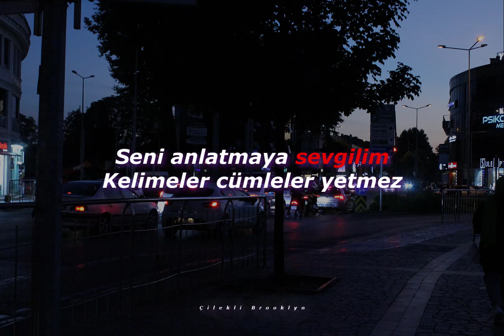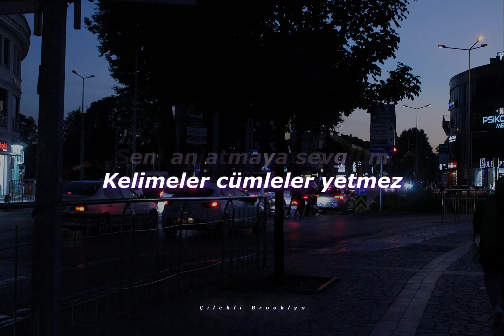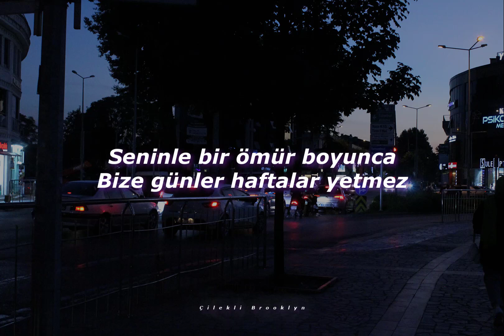Mavi Gri - Benimle Evlenir Misin? (Sözleri/Lyrics)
Mavi Gri Benimle Evlenir Misin? Şarkı Sözleri ^^

Sözler
Benimle evlenir misin?
Benim olmazsan ölcekmişim
Seni anlatmaya sevgilim
Kelimeler cümleler yetmez

Hiç gerek yok ağlamana
Mutluluktan öleceksen
Düşlerimden daha güzelsin
Hep bana böyle güleceksen

Mutluluktan öleceksen
Düşlerimden bile güzelsen

Hep beni böyle seveceksen
Kal yanımda iyiyim ben
Sen varsan dünyalar benim
N’apim para pulu yoksan eğer

Benimle evlenir misin?
Benim olmazsan ölcekmişim
Seni anlatmaya sevgilim
Kelimeler cümleler yetmez

Kahramanım sen olunca
Çok güçlüyüz el ele tutuşunca
Seninle bir ömür boyunca
Bize günler haftalar yetmez

Hiç gerek yok hesaplara
Pazarlığa ve saçma kurallara
İçimizden geldiği gibi
Gönlümüzce sürsün istersen

Pazarlığa, saçma kurallara
İçimizden geldiği gibi
Gönlümüzce sürsün istersen

Bizim şarkımız olsun istersen

Benimle evlenir misin?
Benim olmazsan ölcekmişim
Seni anlatmaya sevgilim
Kelimeler cümleler yetmez

Kahramanım sen olunca
Ah bu gönül yoldan çıkınca